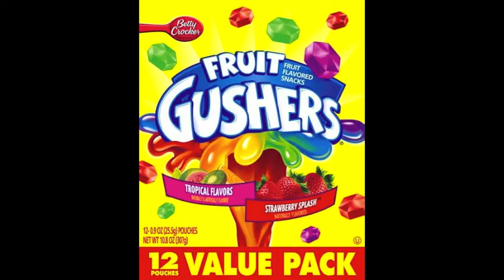Snowboarding Adrenaline 7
Snowboarding, skiing, PowderHorn mountain, Cool ,Awesome, Backflips and more